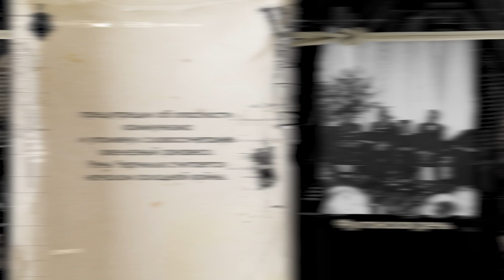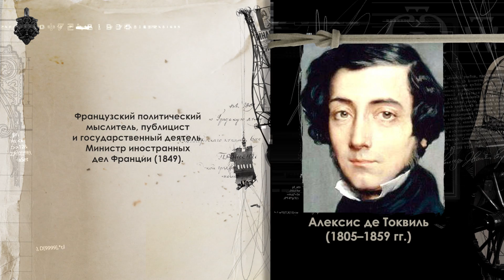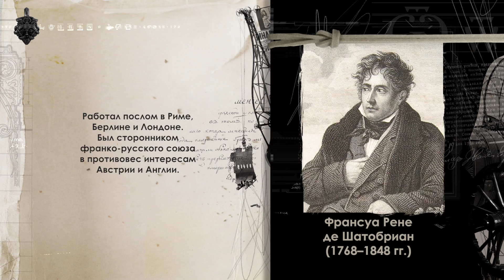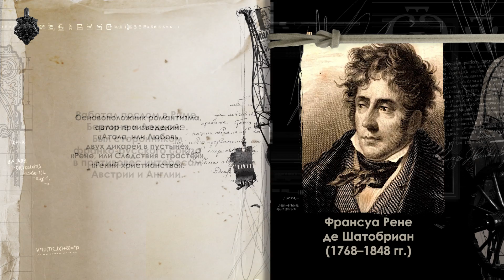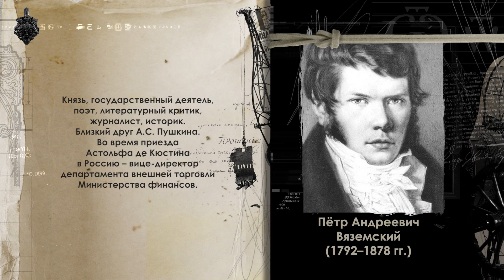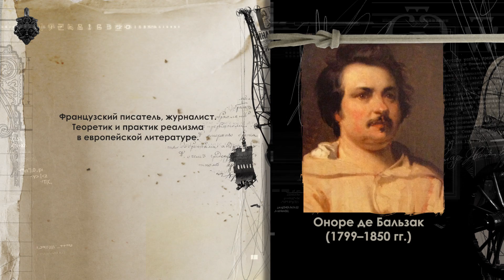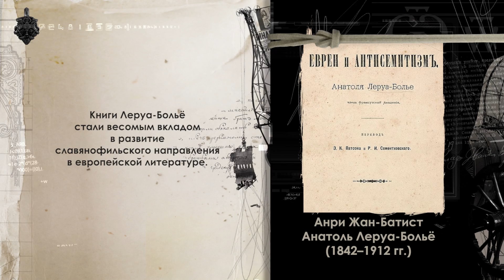Маркиз де Кюстин – главный эксперт по России?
365 дней ТВ представляет | Историада | Выпуск № 90

«Если исключить из книги множество лживых или смешных анекдотов…, если не принимать во внимание враждебность, переполняющую эту книгу, то нам откроется заветная мысль автора, которую можно сформулированы следующим образом: "отношения императора к стране - и страны к императору - такого свойства, что оскорбляют все законы божеские и человеческие».
Это суждение графа Сергея Семёновича Уварова, министра народного просвещения.
«Я убежден, что книга г-на де Кюстина не причинит России серьезного вреда и даже, напротив, принесет ей пользу… Да и сам г-н де Кюстин, кажется, того же мнения, ибо он утверждает, что Провидение уготовило русскому народу, который оно столько веков оставляло в резерве, славное будущее».
А это мнение немецкого писателя Карла Августа Фарнхагена фон Энзе.
И это все о нем, о маркизе де Кюстине и о его книге «Россия в 1839 году» Действительно, страсти по Кюстину разгорелись нешуточные, причем с самого момента выхода в свет «России в 1839 году». Не утихают они и по сей день. Да кто он такой, этот маркиз? И что такого он написал, чтобы так страдать из-за этого? Попробуем разобраться с помощью наших экспертов. В студии Историады – Наталья Таньшина и Станислав Бышок.